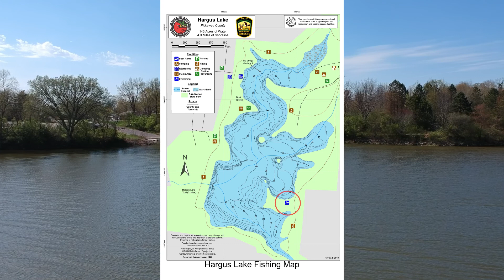Ohio’s A. W. Marion State Park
This video is an overview of Ohio’s A. W. Marion State Park and Hargus Lake, which are located in Circleville, OH, about 30 miles south of Columbus.